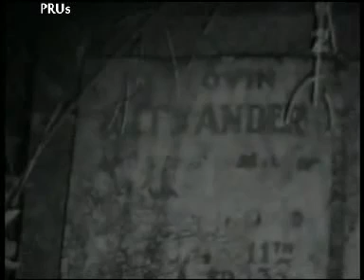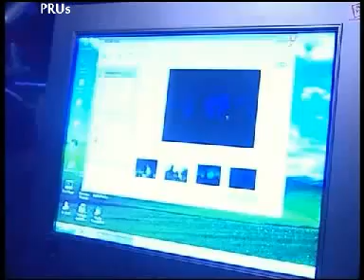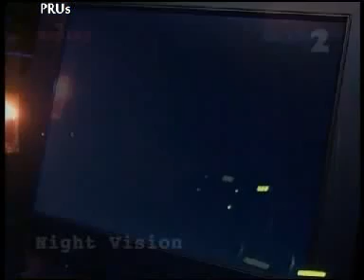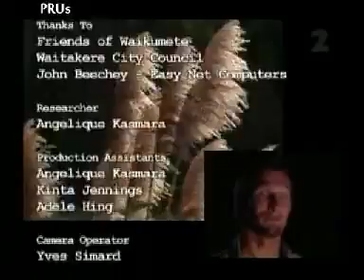Ghost Hunt Epi 8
Part 3 Waikumete Cemetery